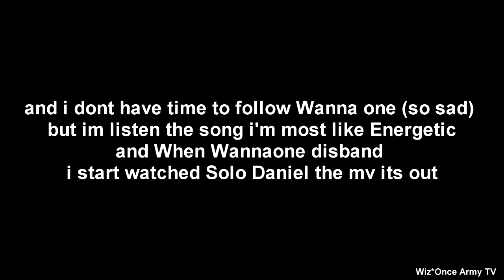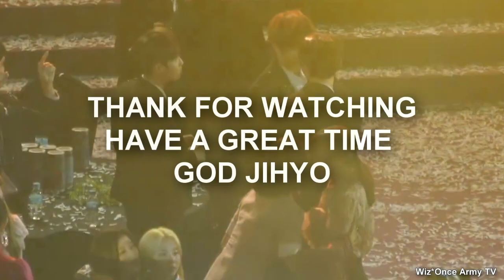TWICE’s Jihyo And Kang Daniel Confirmed Dating is real + Moment 2018-2019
They Relationship start since 2019
But seem like Jihyo like Daniel for so long
And anyway God Jihyo have a good time.

this debut daniel song is for Jihyo
강다니엘(KANG DANIEL) - 뭐해(What are you up to) M/V